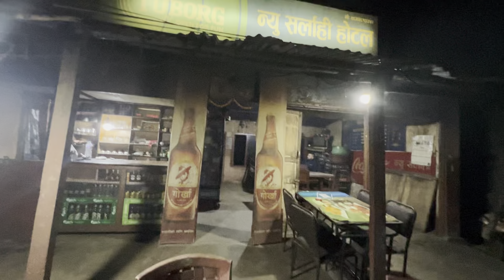Pokhara to Chitwan|| vlog-05 in Nepal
I hope you guys are like this video and plz suggest me what things are that i really need to be correct. keep watching the video and keep supporting me and my channel guys thank you so much love you all..😍😍😍